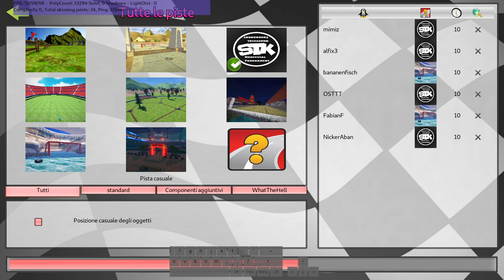SuperTuxKart June 2021 Soccer Tournament - B VS F